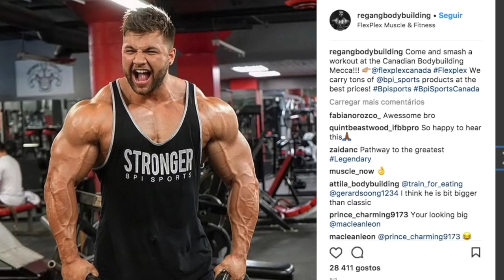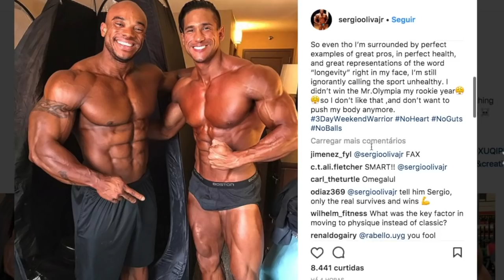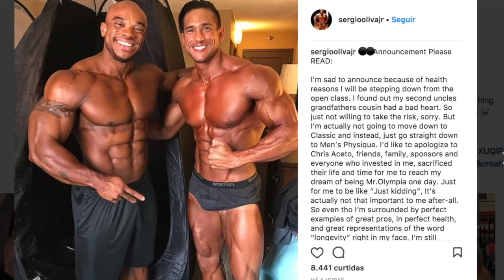Sergio Oliva Jr X Classic Physique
Phil Heath não é o único zoando os Weekend Warriors